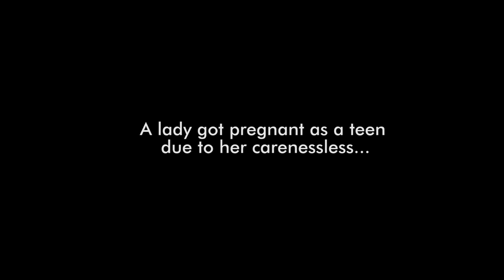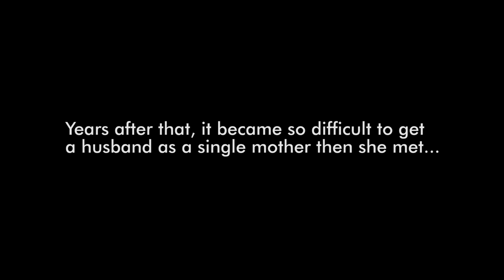DEVIL CALLED SAINT ll Love story ll Valentine Special ll Joshua Bamidele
Devil called Saint preaches a message of warning and vigilance for our dear sisters especially when love is ignited from a person who seemed to be named with Christ but not for Christ.

This powerful movie is an excerpt from the movie lioness season 2.

You will be greatly blessed

Kindly support what the Lord is doing in the ministry to do more.

Bamidele Joshua Oluwsegun
Gt bank

Grace for Grace